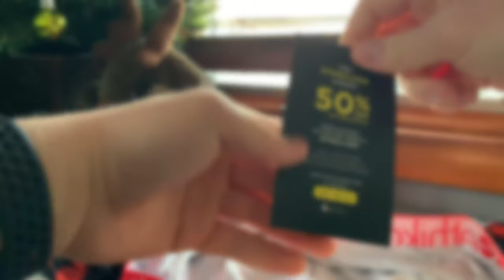Ethika, The Staple Underwear Review (shark)!!